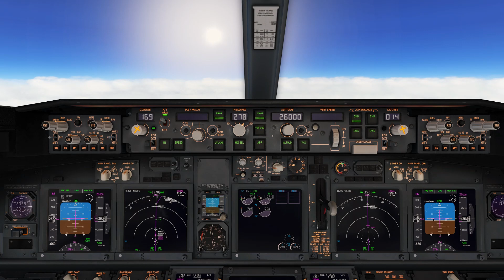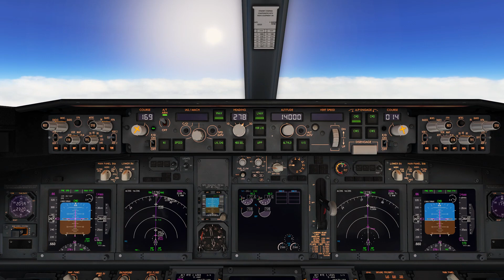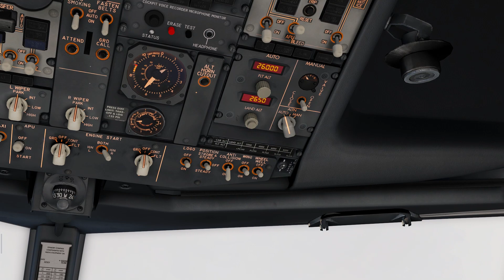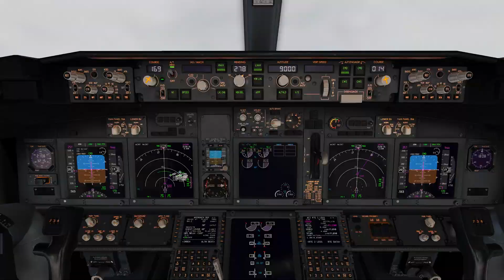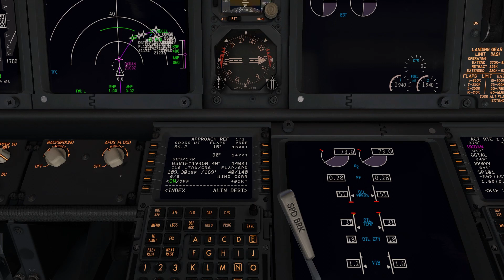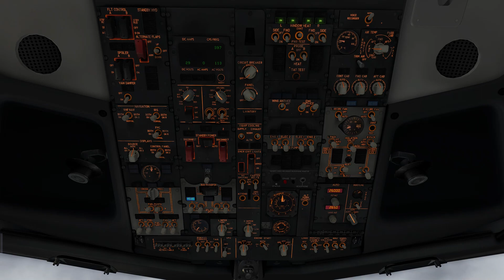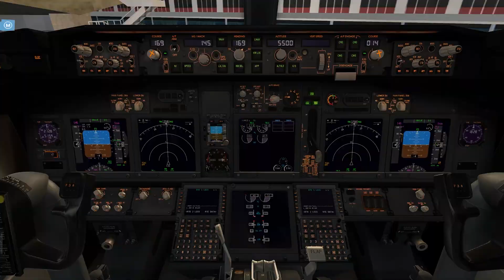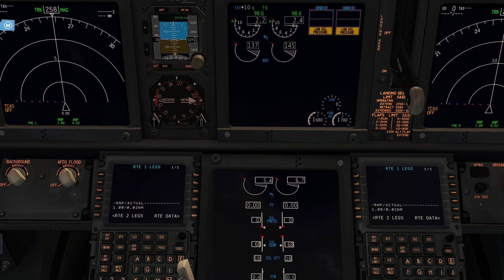B737-800 - JORNADA GOL - T2E7 - SBRJ - SBSP - Parte 2